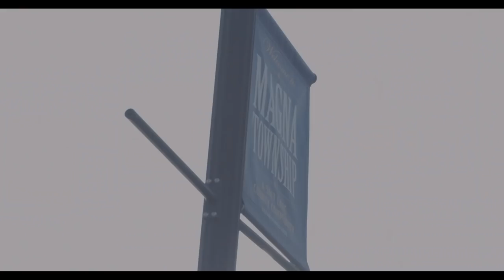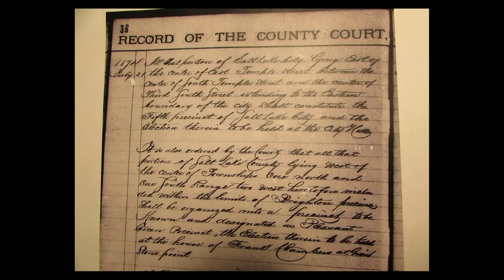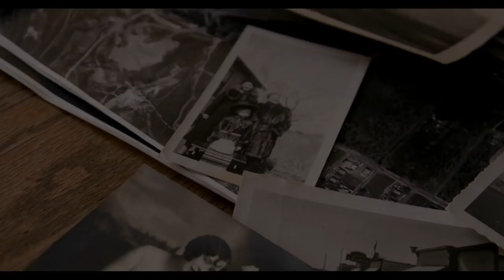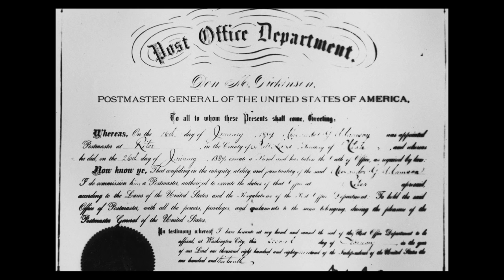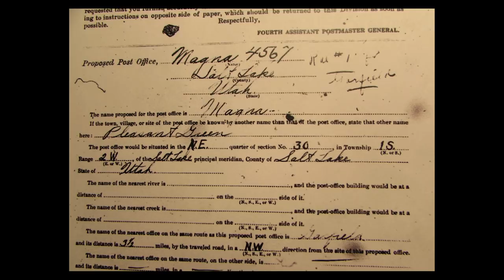Pleasant Green: The Town That Had Forgotten Its Name --Episode One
Pleasant Green is a series of mini documentaries about the pioneer history of Pleasant Green (nicknamed "Magna"),  Utah. Episode one addresses that question of why Pleasant Green is called Magna today.
Two corrections to the script have since been made:
Hunter had separated from Pleasant Green in 1880.
The world molendini is the genetive singular of the Latin word, molendinum. To over look the greatest milling operation, one would think: Molendini Magna.
In haste to finish the scrip the word molendini had been confused with the Spanish surname Molina, one who works in a mill, molino.